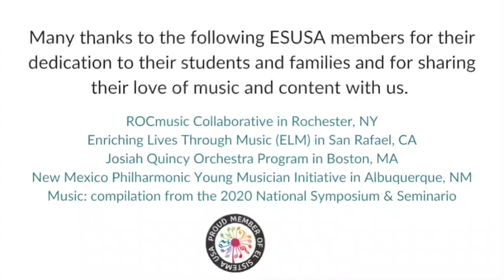El Sistema USA Building A Virtual Community Through Music